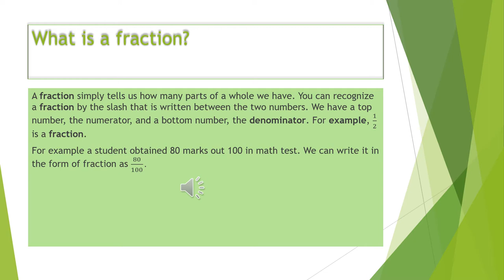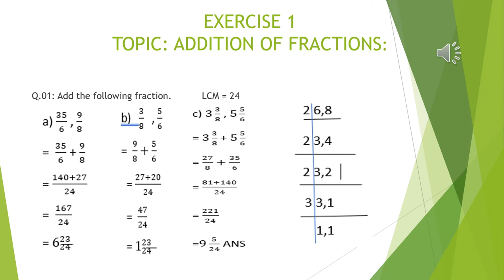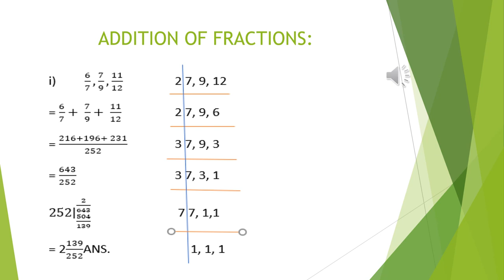MATH FOR KIDS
THIS IS A VIDEO ON ADDITION OF TWO OR MORE FRACTIONS FOR KIDS OF GRADE 5.